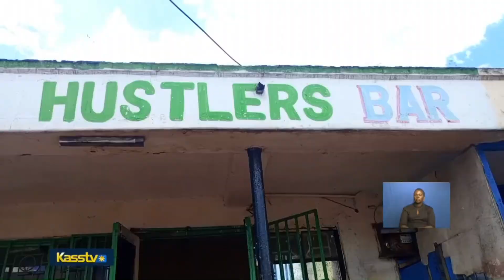KNUT called on the government to allow supplier to store books in the government's office.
Kakobit terchinet neo eng kwenutab KNUT ak serikali kosipkei ak nekokieten supplier kokonor kitabusiek eng ofisitab serikali